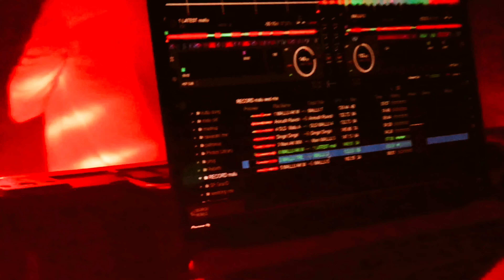Dj Ak Mix MusiQ | Indoor Party | Trivandrum | Bel Mercy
Playing Commercial Sceens  !🎵
Indoor program 🥳🎉
Trivandrum 📍